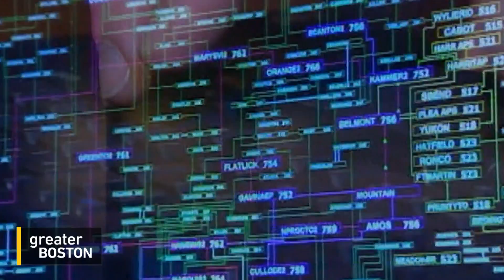Genetic Privacy Concerns Emerge After Police Search Public DNA Site To Find The Golden State Killer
The capture of the Golden State Killer suspect has raised new privacy and ethical concerns with the use of genetic profiling, familial DNA, and genetic databases. Jim Braude was joined by Johnny Kung, the director of new initiatives at the Personal Genetic Education Project at Harvard Medical School, and Kade Crockford, director of the technology for liberty program at the American Civil Liberties Union of Massachusetts to discuss.